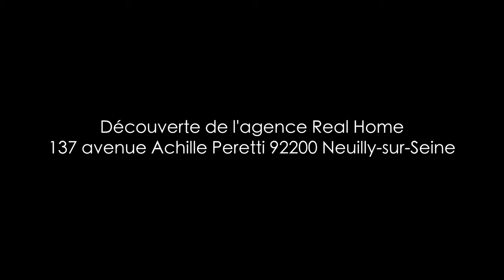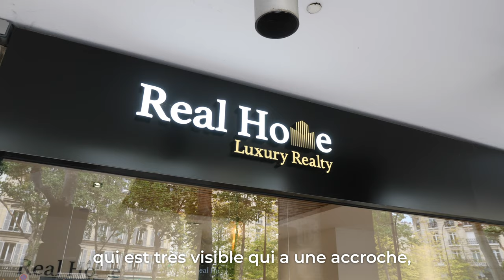🎬VITRINEMEDIA AGENCY : Real Home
VITRINEMEDIA Série : L'Expérience VITRINEMEDIA Agency de Real Home 🎬

La Mini-série des agents immobiliers continue avec l'épisode 9 : Rencontre avec Bruno Lascorz, directeur d'agence.